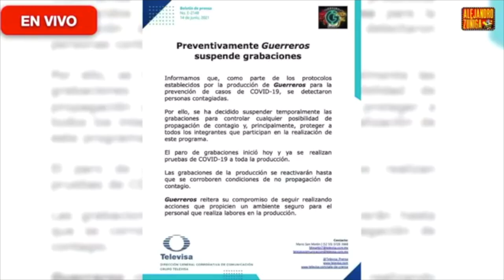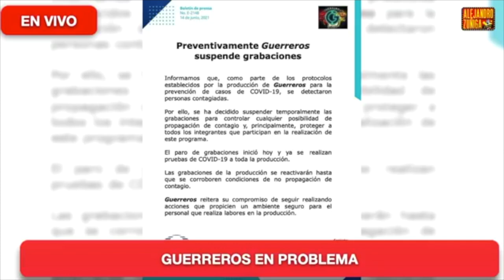PROGRAMA EN TELEVISA EN SERIOS PROBLEMAS